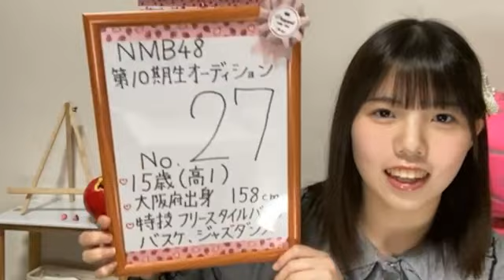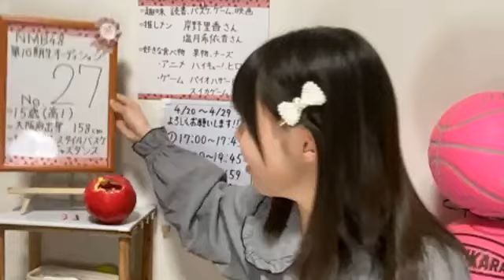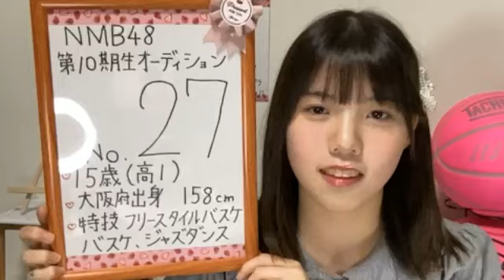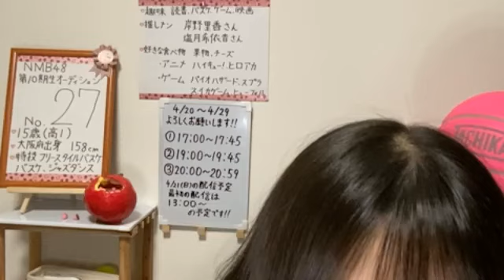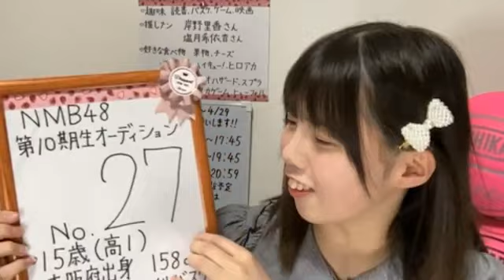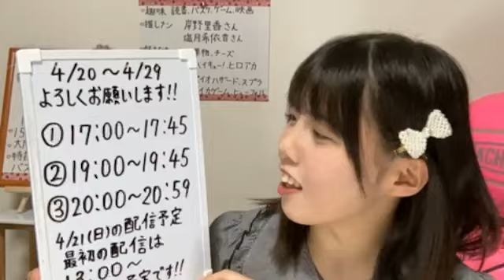NMB48 第10期候補生エントリーナンバー27番 2024年04月20日17時00分